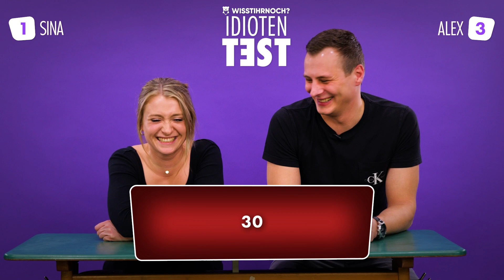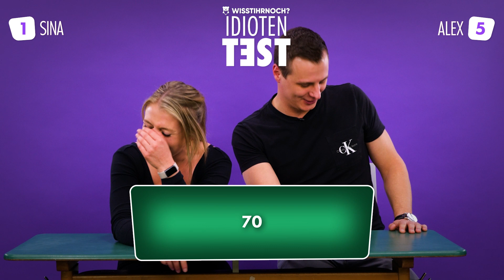TikTok-Power: Das Ehepaar Alexandrovitch im großen IDIOTENTEST🥰| WISSTIHRNOCH?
Diesmal ist das TikTok-Ehepaar Mr. & Mrs. Alexandrovitch zu Gast bei WISSTIHRNOCH? und duellieren sich im großen IDIOTENTEST! Wer wird sich blamieren und wer wird den Sieg nach Hause bringen?

Hat dir das Video gefallen? Dann lass uns gerne ein Däumchen und Abo da! Schalte auch unsere Notifications an, um immer sofort über unsere neuesten Videos informiert zu werden!

Das Beste aus allen Jahrzehnten - Wisst ihr Noch?

Wir teilen mit euch die schönsten Kindheitserinnerungen!
Euer Team von WISST IHR NOCH?